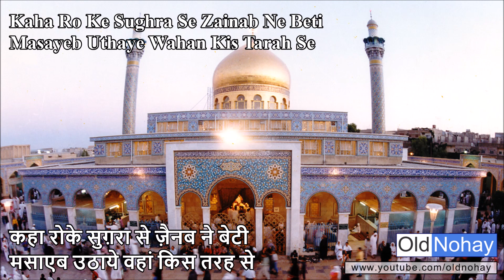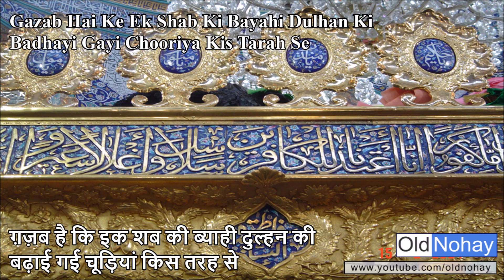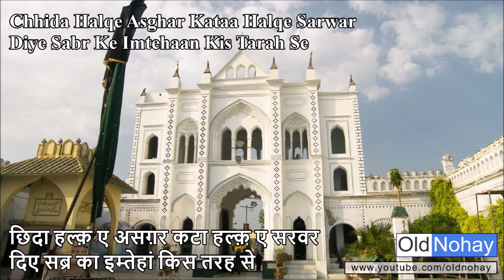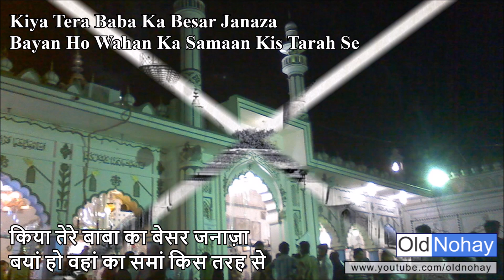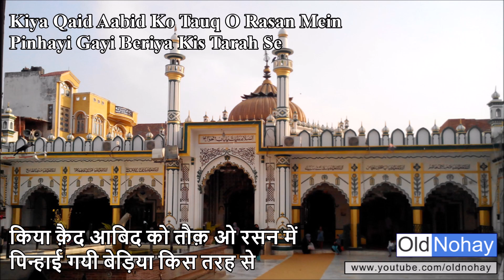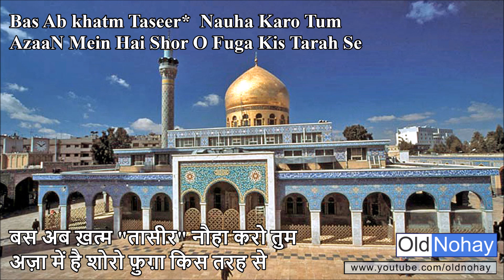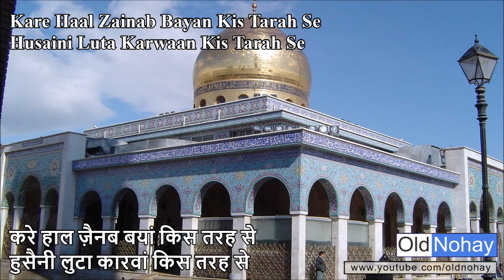Kare Haal Zainab Bayan Kis Tarah Se - Old Nauha from Lucknow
Recited by: Janab Irshad Hussain Sahib
Anjuman Chashma e Kausar Wazir Bagh Lucknow
Kare Haal Zainab Bayan Kis Tarah Se
Husaini Luta Karwaan Kis Tarah Se

Kaha Ro Ke Sughra Se Zainab Ne Beti
Masayeb Uthaye Wahan Kis Tarah Se

Gazab Hai Ke Ek Shab Ki Bayahi Dulhan Ki
Badhayi Gayi Chooriya Kis Tarah Se

Alamdar Sheh Ka Sakina Ka Saqqa
Kate Uske Baazu Wahan Kis Tarah Se

Kaleje Pe Akbar Ke Barchhi Lagayi
Mita Haq Pa Kariyal Jawan Kis Tarah Se

Chhida Halqe Asghar Kataa Halqe Sarwar
Diye Sabr Ke Imtehaan Kis Tarah Se

Jalaye Gaye Asr e Ashur Khaime
Luta Sheh Ka Kunba Wahan Kis Tarah Se

Kiya Tera Baba Ka Besar Janaza
Bayan Ho Wahan Ka Samaan Kis Tarah Se

Kiya Qaid Aabid Ko Tauq O Rasan Mein
Pinhayi Gayi Beriya Kis Tarah Se

Gauhar Uske Chheene Tamache Laga Kar
Sakina Hui Neemjaan Kis Tarah Se

Sakina ne Bhi Qaid MeiN Saath Chhoda
Kiya Dafn Lasha Wahan Kis Tarah Se

Bas Ab khatm Taseer*  Nauha Karo Tum
AzaaN Mein Hai Shor O Fuga Kis Tarah Se
(Following not recited)

Huye Dasht Me Imtehaan Kis Tarah Se
Chhupe Khaak Mein Naujwan Kis Tarah Se

Wo Ek Shab Ki Mohlat Wo Hurr e Dilawar
Zameen Se Mile Aasmaan Kis Tarah Se

Wo Daswi Moharram Thi Roze Qayamat
Mite Hashmi Naujawan Kis Tarah Se

Mere Dil Ke Tukde Wo Aun o Mohammad
Main Dhundhu Unhe Ab Kahan Kis Tarah Se

Hui Lash e Qasim Pamal Rann Mein
Khizan Khud Hui Nauhakhawan Kis Tarah Se

Na Puchho Jo Guzri Hai Ham Par Qayamat
Rasan Basta Thi Bibiyan Kis Tarah Se

Phiraya Gaya Shamo Kufa Mein Ham Ko
Falak Ne Liye Imtehaan Kis Tarah Se